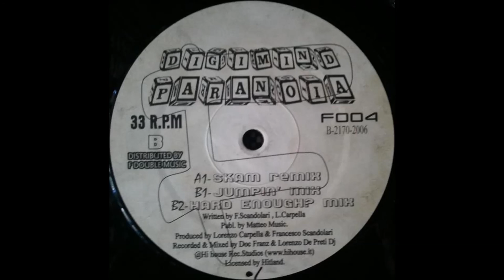Digimind - Paranoia (Skam RMX)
Dj DezH Makina Music en Facebook